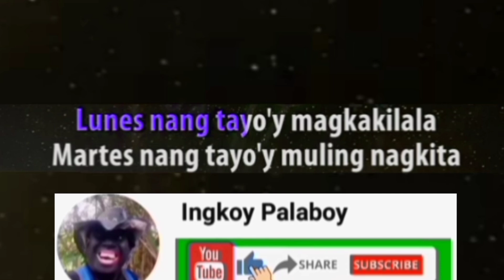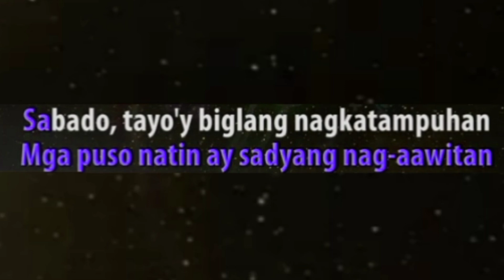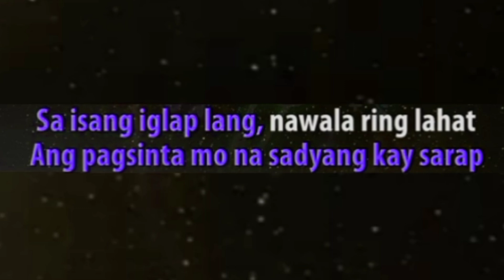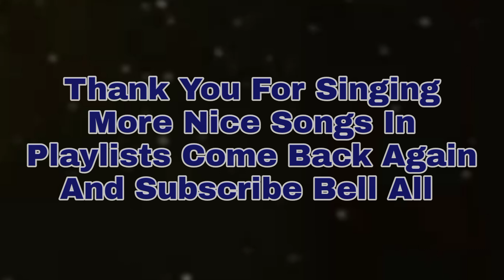Isang Linggong Pag Ibig - Imilda Papin Karaoke Ingkoy karaoke